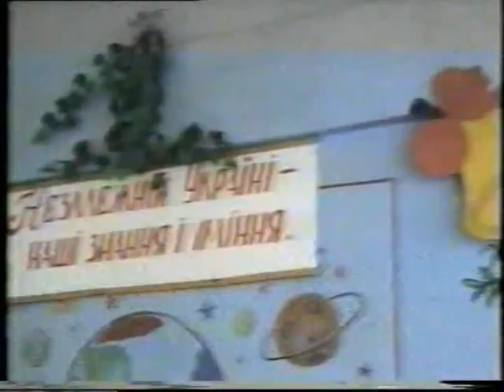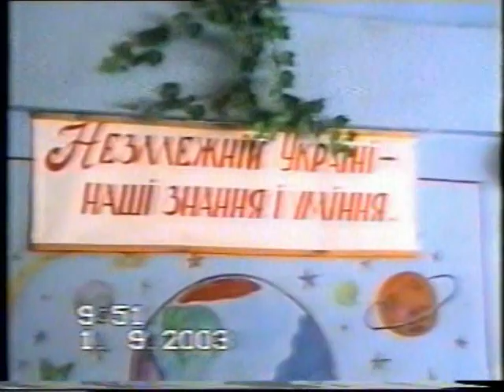Перше Вересня у Побузькій ЗОШ